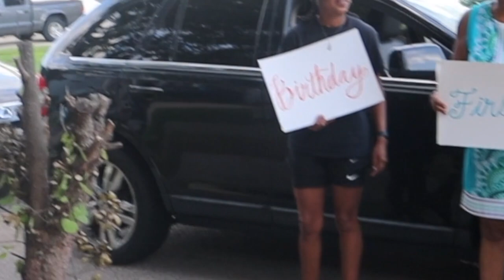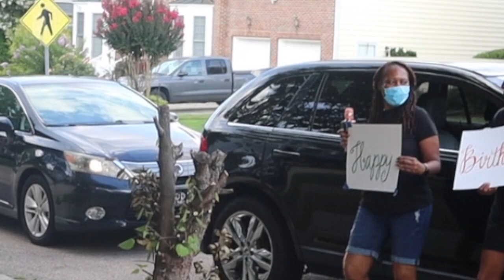First Lady Birthday Special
Let's wish our First Lady, Tonya Eley, a very HAPPY and BLESSED birthday!

New Bethel Rolesville

Pastor Michael L. Eley Sr.